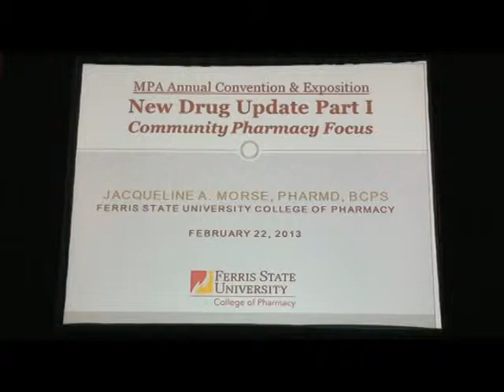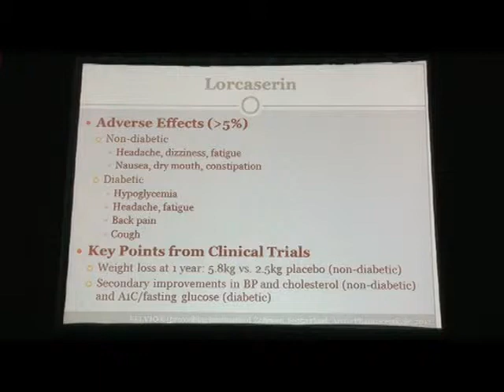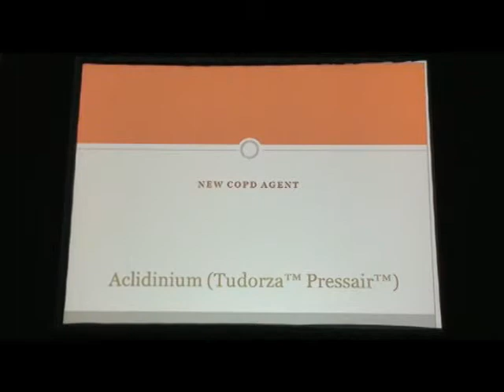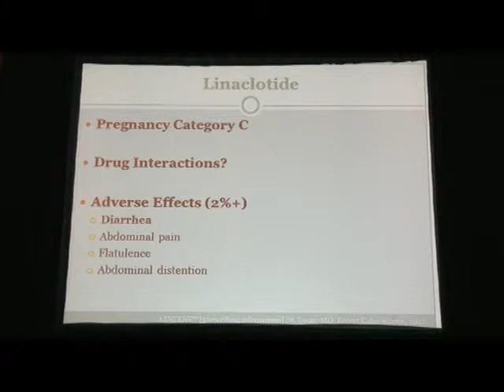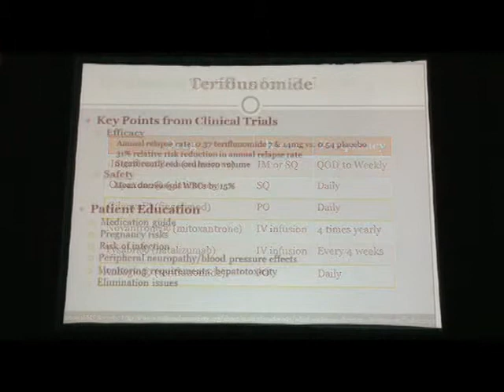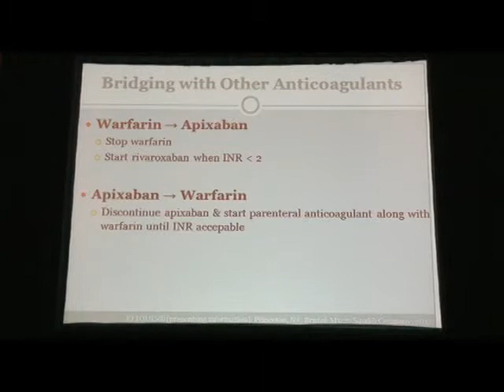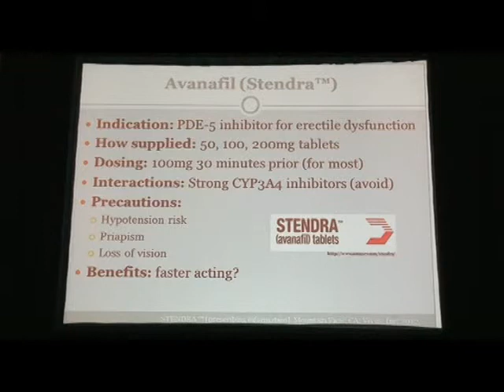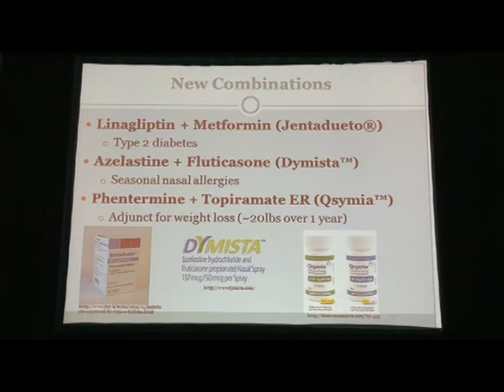New Drug Update, Part 1: Community Pharmacy Focus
At the end of this activity, participants should be able to identify significant therapeutic agents that were granted Food and Drug Administration approval in the past year; describe indications, doses, adverse effects, drug interactions and pertinent patient counseling points for recently-approved medications; and discuss the clinical impact and potential role in therapy of recently-approved medications.

Pharmacist
Michigan Pharmacists Association (MPA) is accredited by the Accreditation Council for Pharmacy Education (ACPE) as a provider of continuing pharmacy education. Universal Activity #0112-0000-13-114-H01-P

Pharmacy Technician
Pharmacy Technician Continuing Education (PTCE) is provided exclusively through Michigan Pharmacists Association. PTCE Program TEC-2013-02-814-HOM

Initial Release Date: 2/22/13; Expiration Date: 2/22/16; 1.5 contact hours

for more information or to complete the posttest and evaluation for this program.